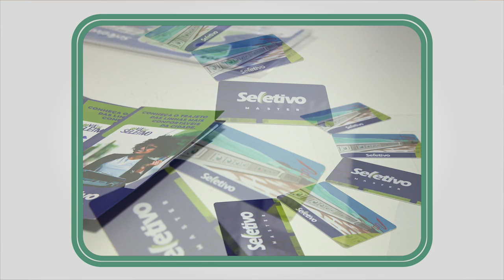Veja o que foi destaque nesta segunda (19) no Santos Portal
Confira as principais notícias do dia